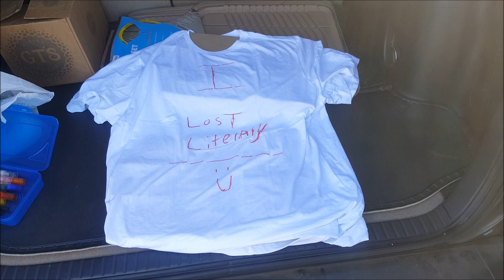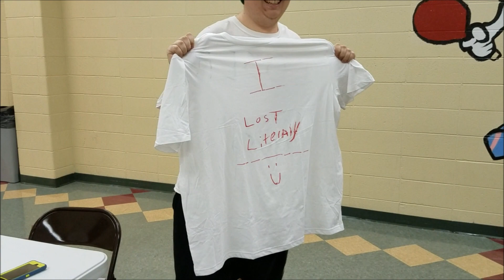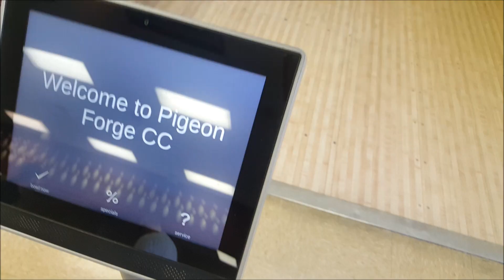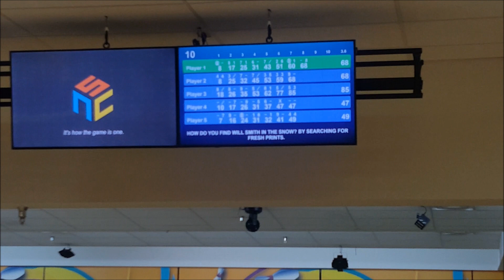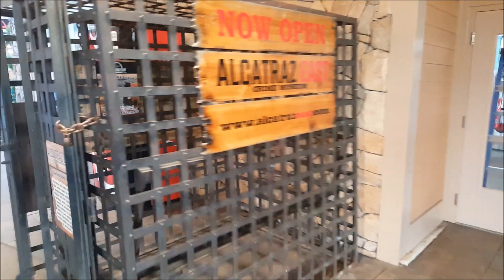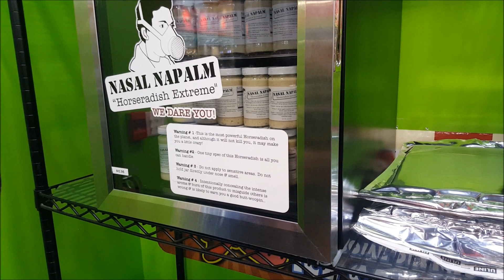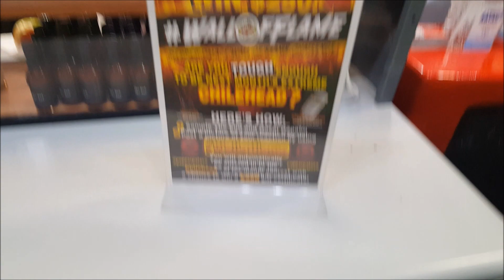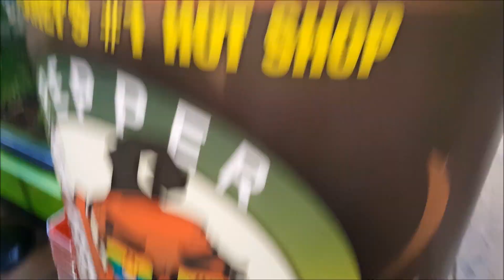The Weight Results Are In!!!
Well y'all the weight results are in! See who lost the pounds and see who lost the challenge!